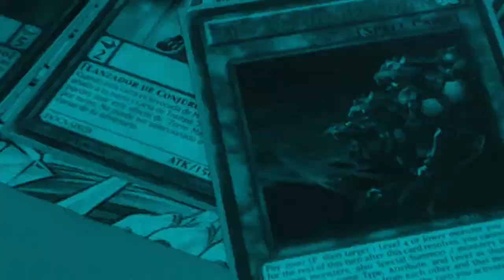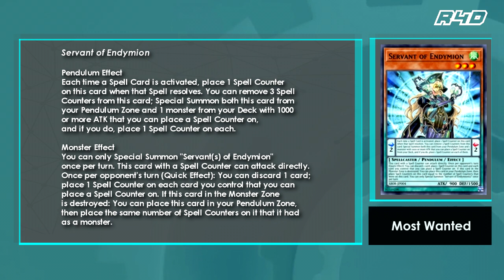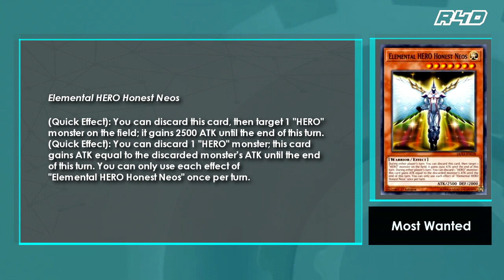Most Wanted /29 de Julio 2019